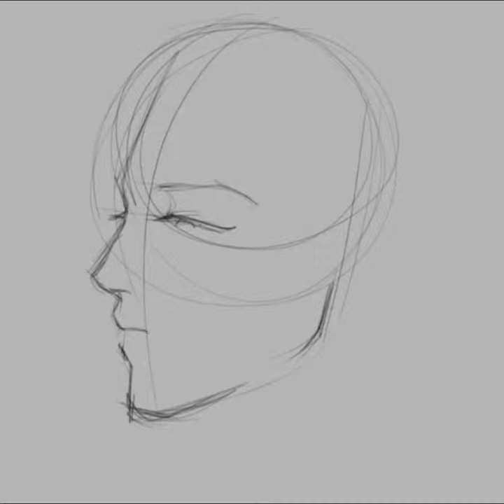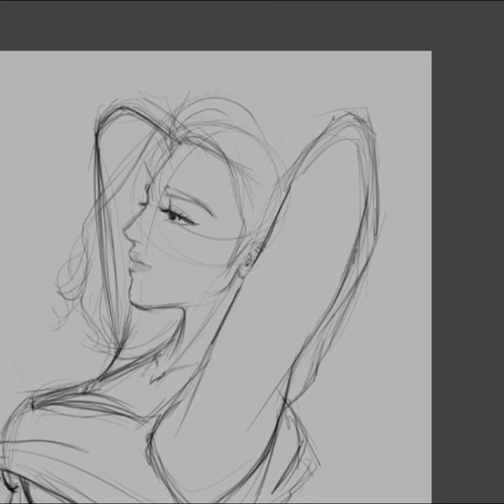Weekend Doodle: Undershirt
Character is inspire from Linda Marlen Runge's character as Anni in GZSZ however I am still undecided if I should add some tats